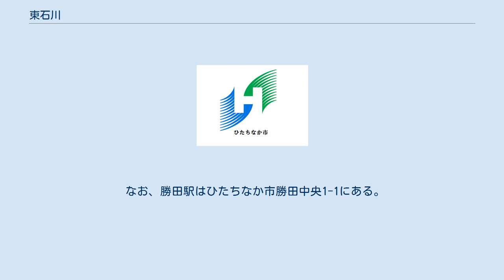東石川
ひたちなか市の町・字
日本 」 茨城県 」 ひたちなか市 」 東石川 東石川（ひがしいしかわ）は、茨城県ひたちなか市の大字。
 常陸国那珂郡のうち。
1595年（文禄4年）のころは石川村と称した。
 中丸川の左岸・川上流域に位置し、外野開拓古墳群など縄文時代～奈良・平安期の遺跡がある。
 1843年（天保14年）大島村、外野村、外石川村が合併して東石川村と改称された。
水戸藩領。
村高は、「旧高簿」695石余。
天保14年の合併の際、新村名を不満（新村名は外石川村の外を東にかえたにすぎないと不満をいだいて）とする外野村の百姓が連名で郡奉行に村名の再考を願う訴状を提出している（鴨志田美農家文書）。
訴状に対する郡奉行所側の対応は不明だが、結果的には認められなかった。
1871年（明治4年）茨城県、1878年（明治11年）に那珂郡に所属。
1889年（明治22年）4月1日 - 町村制施行により、柳沢村・部田野村・中根村・東石川村が合併し那珂郡中野村が発足。
中野村の大字となる。
 1940年（昭和15年）4月29日に勝田村・川田村と合併し勝田町となる。
1954年（昭和29年）11月1日 - 佐野村を編入し市制施行、勝田市となる。
1994年（平成6年）11月1日 - 那珂湊市と合併しひたちなか市となる。
 嘉元大田文によれば武田郷・馬渡郷、石河郷（現在の東石川の一部）の諸郷は吉田郡（のちに那珂郡吉田郷となった）であった。
石河三町（＝9,000坪）とある。
 那珂川北岸の郷村名を見ると、行方郡の郷村名と同じものが多い。
たとえば、石川、中根、馬渡は、1343年（康永二年）書写の「鹿島神宮領田数注文案」（鹿島神宮文書、『茨城県史料＝中世編Ⅰ』158ページ）に、行方郡「中根十六丁六十歩」、「馬渡六丁六反六十歩」、「石川三丁」とまったく同じ地名がみられる。
 このことは、平安時代末期から鎌倉時代初期のころ行方郡と吉田郡との間に、なんらかの関係があったことを示している。
 那珂川北岸の経営にあたったのは、平清幹（吉田清幹）(大掾氏一門)の流れをくむ、吉田広幹の息子たちであった。
ところで、行方郡の経営に従事したのも平清幹（吉田清幹）の次男の忠幹（行方平四郎）の流れをくむ、行方四頭（小高氏・島崎氏(嶋崎氏)・麻生氏・玉造氏）といわれた行方景幹の息子たちなのである。
したがって、行方四頭と吉田氏一族とは密接に結びついていたのである。
吉田広幹とその息子たちは、那珂川北岸の経営にさいして行方景幹や、その息子たちの指導、援助を受けた事実があったのではないだろうか。
その結果、吉田郡の郷村に石川、中根、馬渡、金上、石神などの行方郡内の郷村とまったく同じ地名が、つけられたものと思われる。
 2021年（令和３年）2月28日現在の世帯数と人口は以下の通りである。
 当地内に鉄道は通っていない。
 なお、勝田駅はひたちなか市勝田中央1-1にある。